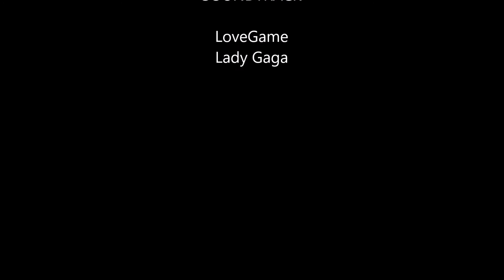[Engi's PvP-Kneipe] "Alle Gegen Tinne" - Tinne geht endlich drauf!